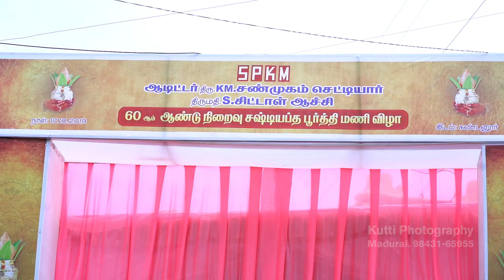Auditor KM.Shnmugam chettiar -S.Chittal Achi 60 th shastiapthapoorthy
KUTTI PHOTOGRAPHY
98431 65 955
KANDANUR AUDITOR SHANMUGAM CHETTIAR -S.CHITTAL ACHI 60 TH
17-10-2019